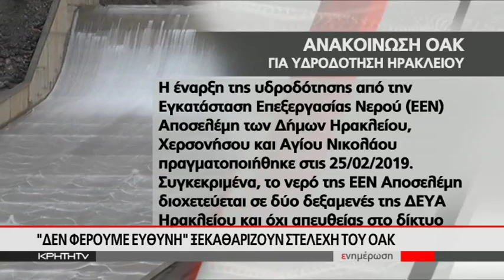Ο Αποσελέμης Υπερχείλισε αλλα περιοχές στο Ηρακλειο δεν εχουν ξεδιψάσει.